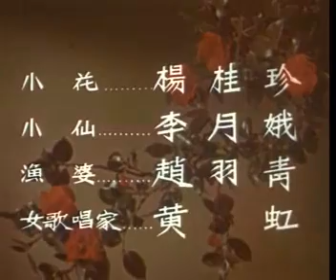1959 五朵金花长春电影制片厂出品 01